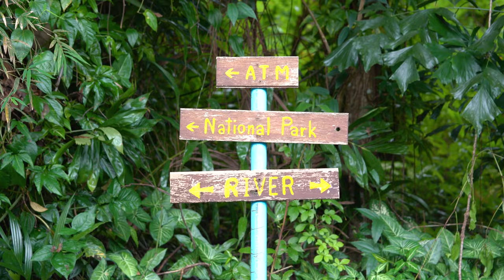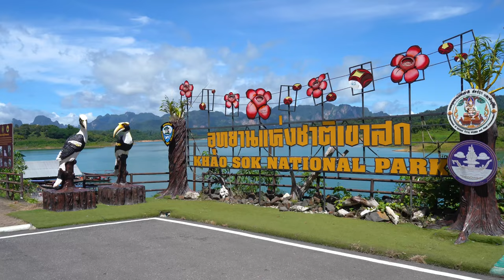KHAO SOK: Thailand's NATURE WONDER! Travel Vlog elephants, mountains & JUNGLE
Khao Sok National Park is a beautiful nature reserve in the south of Thailand. It is one of the absolute highlights during a tour through Thailand and easy to reach from Bangkok, Phuket or Krabi. We come from the island of Koh Samui and travel by bus and boat to the large lake of Khao Sok between the mighty karst mountains. Here we make the most beautiful sailing trip of our world trip between the monkeys, birds and a whole group of elephants. So for wildlife you are in the right place in Khao Sok. Together with my family I sleep in huts, floating on the water. We do a jungle trek and we tub on the river, while the monkeys swing over our heads! What an adventure.

We are visiting Thailand on a one year world tour and we may even continue to travel indefinitely. On New Year's Day we started in Lanzarote and Fuerteventura, the Canary Islands. Then you saw us in Oman, Cape Verde, Martinique, Saint Lucia, Tobago, Grenada, Bahamas, United States, Mexico, Ecuador, Galapagos Islands and Brazil. Thailand is already our fifteenth destination. Follow us on this world trip, first in Thailand and then to many more beautiful destinations! We also cross to Oceania and Africa!